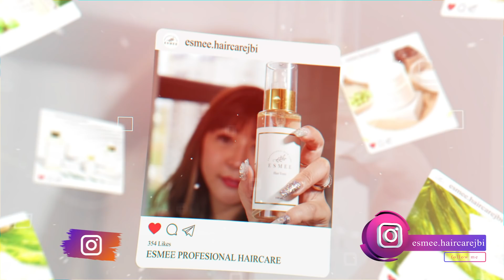MY DAILY HAIR ROUTINE WITH ESMEE HAIR CARE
Hai Lovers!

Selamat datang di channel youtube aku! Apa Kabar semua..!! Hari ini aku bakalan kasih tau kalian semua apa sih rahasia perawatan rambut aku? Nah..divideo ini aku kasih beberapa tips untuk kalian agar rambut tetap lembut dan sehat ala korea punya...so, ikutin aku terus ya..!!

Xoxo,
Biechu